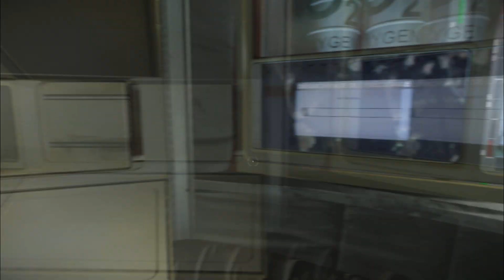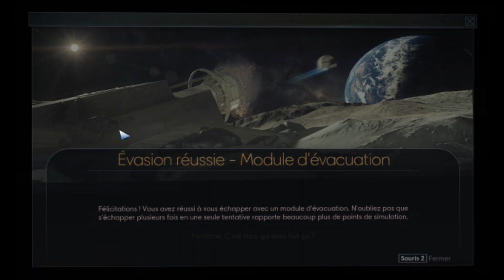PREY Mooncrash ~ 18 (Run11&12) ~ Coopérations discontinues (FR)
On tente d'évacuer avec le portail, ce qui implique 3 runs de suite !

C'est le let's play du retry sur Prey, le jour de la marmotte !